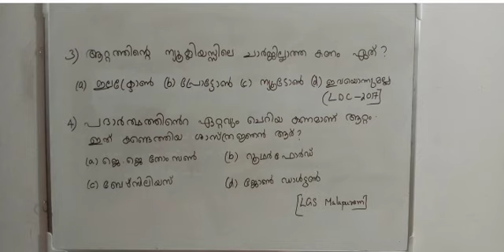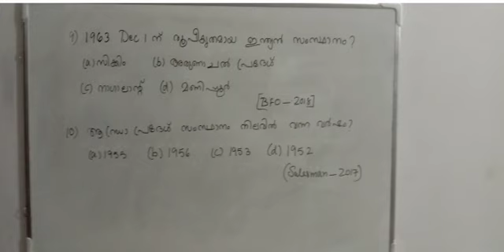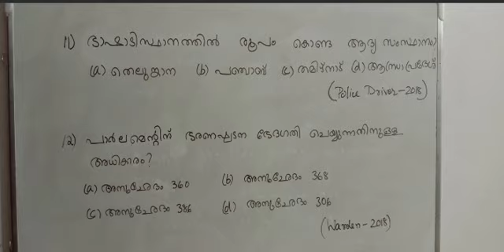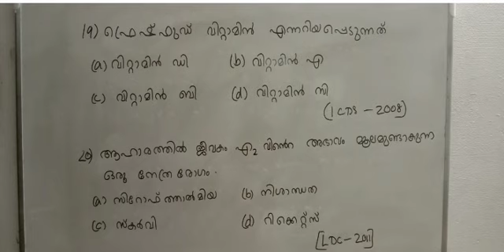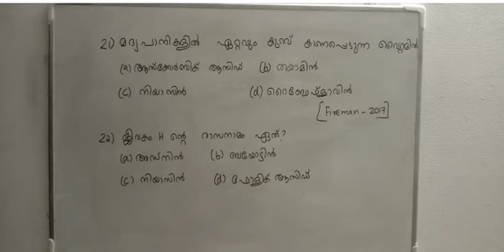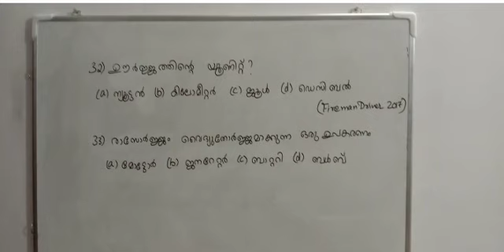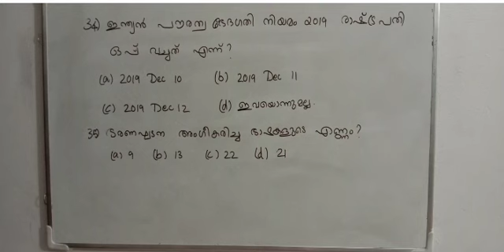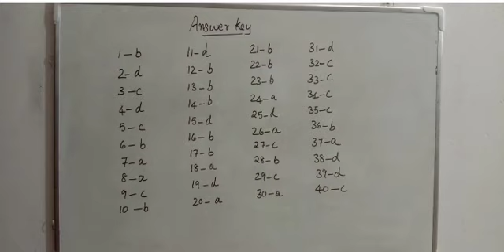R-1/Kerala PSC/previous year question s/LDC Mock test-1/